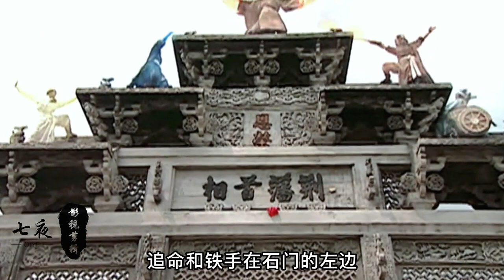大结局(中)凌落石大战四大名捕，无刃神剑觉醒重创凌落石！